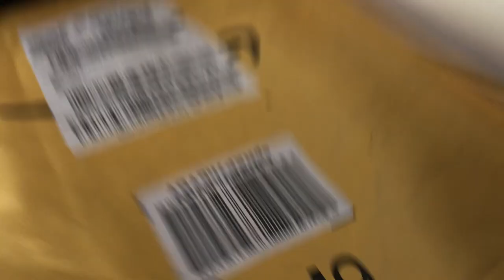Vlog: HIKING IN HOLLYWOOD, CA | SWEET SWEAT UNBOXING & INITIAL REVIEW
Today you get to see my friend Deja and I hike in Hollywood and we find a yummy treat afterwards! Also I bought a Sweet Sweat Waist Trimmer!